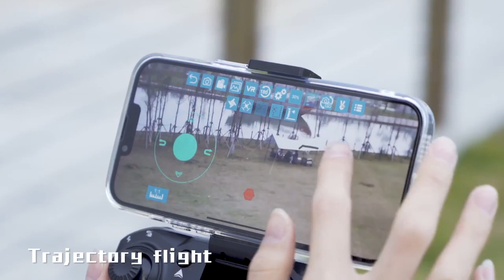S1S Mini Drone 4k Profesional 8K HD Camera Obstacle Avoidance Aerial Photography Brushless Foldable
Product Description:

Pressure sensor: Height setting

Positioner:Optical flow positioning

Motor:1503 brushless motor

Electric regulation :4000/KV

Image transmission receiving method:2.4 WIFI

Lens:Self stabilized electronic anti shake lens

Remote control battery:AA * 3 to be purchased separately

Capacity of smart lithium battery:3.7V 1800mAh

Control distance (Free interference and no occlusion):100M

Flight time:About 18 mins

Charging time :About 1 hours

USB Charging: 5V

Product size:Folding:12*8 *4 CM Open:17*13*4 CM

Take-off Weight:132g

Camera parameters Pixel:8K/6K/4K HD Camera

Camera lens Adjustable camera by transmitter90°

Wifi image transmission distance :(Free interference and no occlusion) About 50m

Focal length:50X

Hand gesture shooting/video reconization:1-5M

4K:Video resolution(Front camera) 1280*720P

Photo resolution(Front camera) 3840*2160 P

6K:Video resolution(Front camera) 1920*1080P

Photo resolution(Front camera) 5780*2890 P